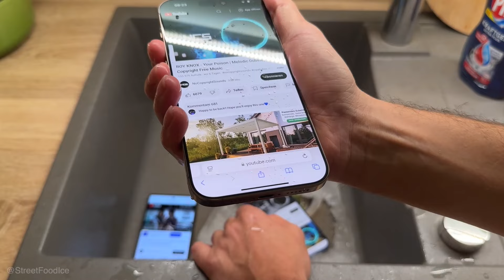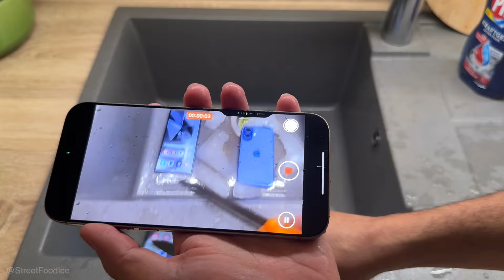iPhone 16 Pro Max vs Samsung S24 Ultra vs iPhone 16 - Sparkling Water FREEZE Test! OMG!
new Apple iPhone 16 Pro Max vs S24 Ultra Sparkling WATER Freeze test | IP68 water and dust resistant